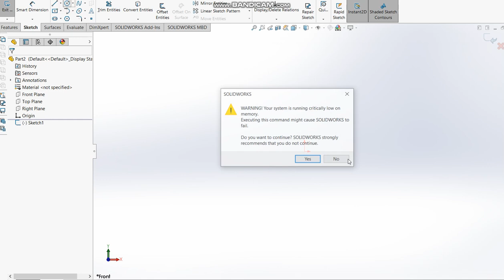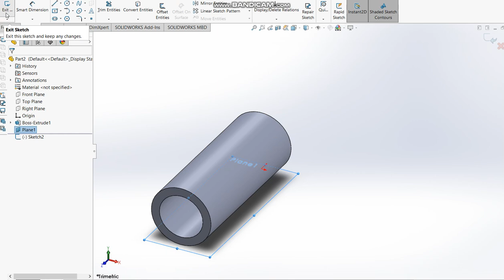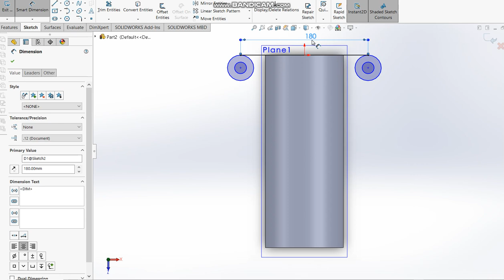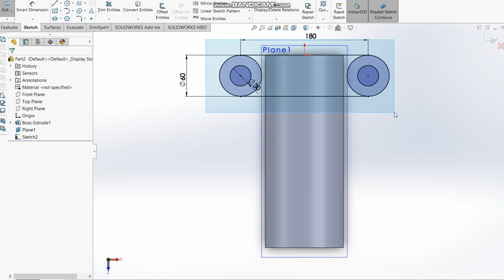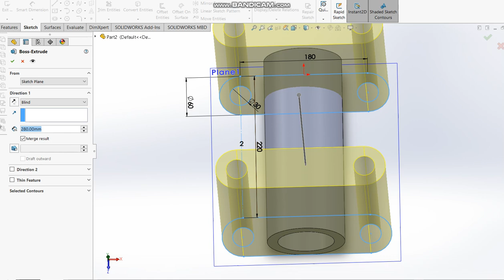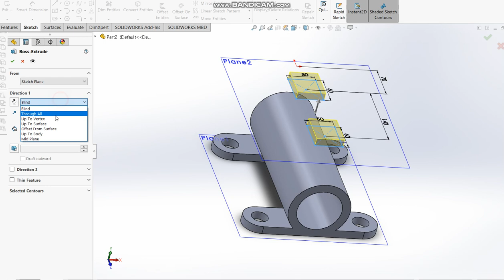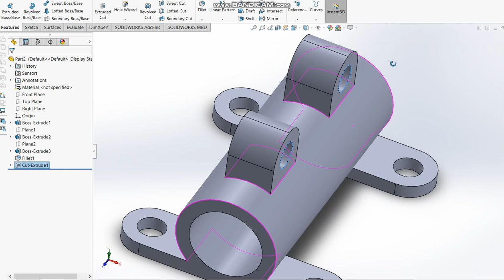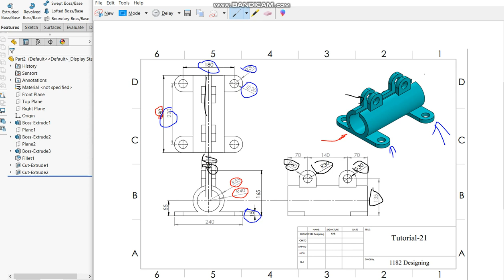Solidworks CAD Tutorial-21 (Mechanical CAD)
1182 Designing